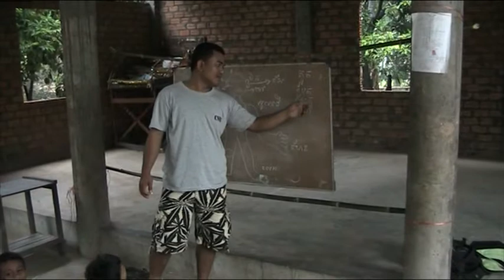Classroom in Prey Thom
The makeshift classroom while the school grounds are cleared of landmines and UXO's. My worst drawing ever on the board with Akira's Khmer words and finally Jep, my little shadow